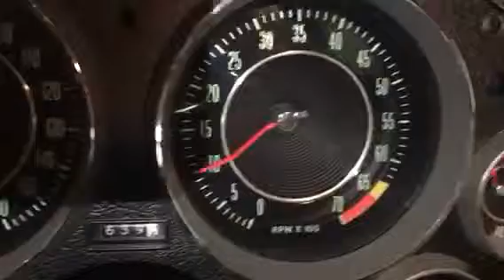64 Vette Gauges